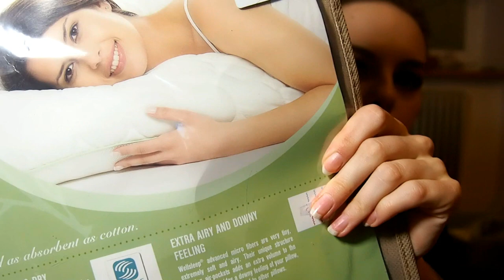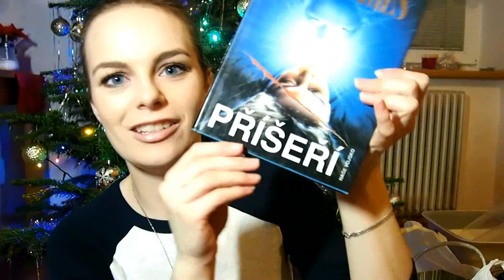❄ CO JSEM DOSTALA K VÁNOCŮM 2016 ❄